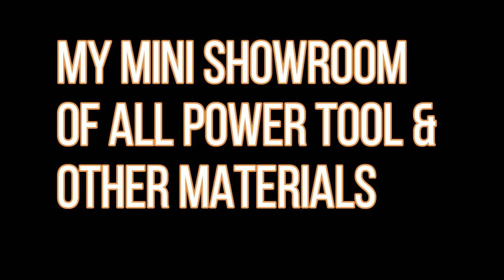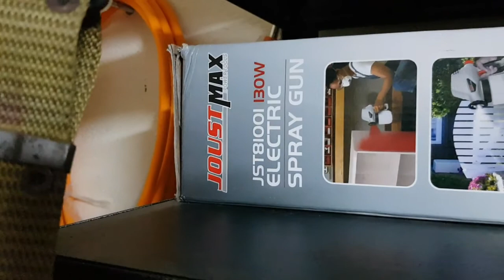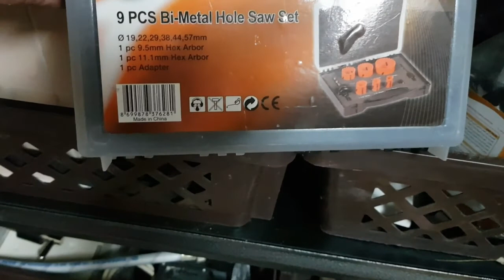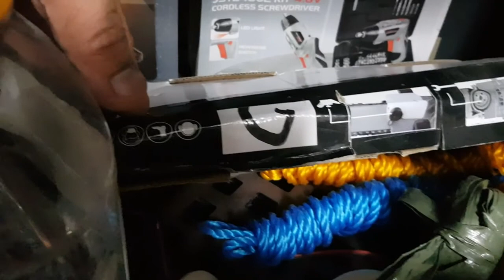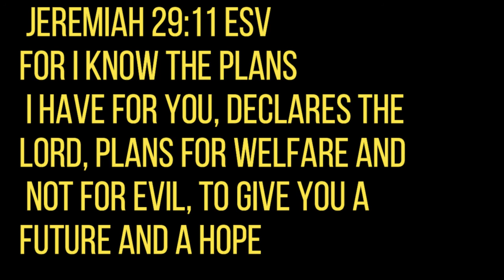My mini Showroom of all power tools